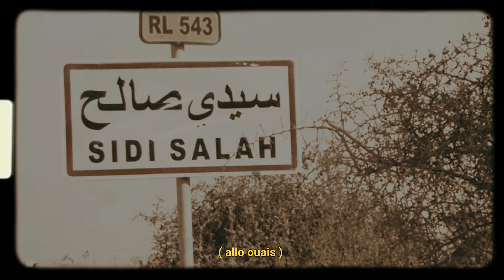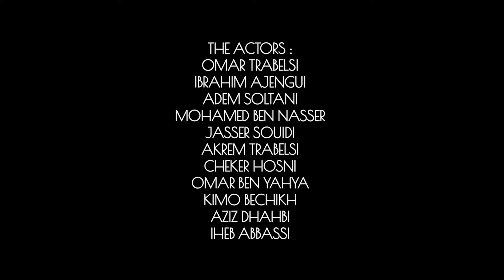FLESS - Allo ouais ( Official Music Vidéo) "intro"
Author: FLESS
Directed by : Jasser Souidi
Edited/Colored by : Didyyyy
Mix and mastering : Haithem Hamrouni